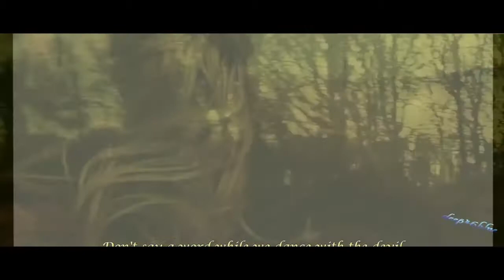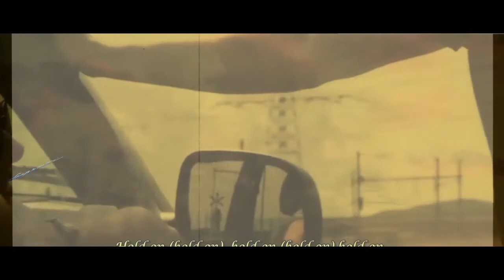Duke Dumont - Ocean Drive (Sunset Mix) Fanmade Music Video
Duke Dumont - Ocean Drive (Ainobolic Sunset Mix)

Ocean Drive · Duke Dumont

Blasé Boys Club

Producer: Adam Dyment
Producer: Jax Jones Producer,
Additional Producer, Associated Performer, Piano: Hal Ritson
Studio Personnel, Mixer, Engineer: Wez Clarke Associated Performer, Vocals: Boy Matthews Associated Performer, Keyboards,Programming: Duke Dumont
Associated Performer, Keyboards, Rhodes, Programmer: Hal Ritson
Associated Performer, Guitar: Rob Harris Associated Performer, Background Vocalist: Chenai Zinyuku
Associated Performer, Background Vocalist: Daniel Pearce
Studio Personnel, Mastering Engineer: Alex Wharton
Composer Lyricist: Adam Dyment Composer Lyricist: Hal Ritson
Composer Lyricist: Timucin Fabian Kwong Wah Aluo
Composer Lyricist: James Norton

Remixer: Ainobolic

Ainobolic Music LLC©

Under section 102 of the Act, copyright protection law.

Thanks to especially  A major U.k indy Electronic/Dance label who has granted me rights
the Long Drive Anthem  Ocean Drive

Lyrics :
We're riding down the boulevard
We're riding through the dark night, night
With half the tank and empty heart
Pretending we're in love, but it's never enough, nah
As the sirens fill the lonely air
Oh, how did we get here now, now, now babe
We see a storm is closing in
Pretending we ain't scared

[Chorus: Boy Matthews]
Don't say a word while we dance with the devil (uh)
You brought a fire to a world so cold (uh)
We're out of time on the highway to never

[Verse 2: Boy Matthews]
We're running all the red lights down
No way that we can stop, nah, nah
A quarter tank and almost gone
I wish we could take it back in time
Before we crossed the line now, now, now, babe
We see a storm is closing in (oh, oh, oh)
I reach out for your hand

duke dumont feat. jax jones - i got you (original mix) lyrics,
duke dumont feat. ame*i - need u (100 ),
duke dumont ft. zak abel - the power,
duke dumont feat. jax jones - i got you,